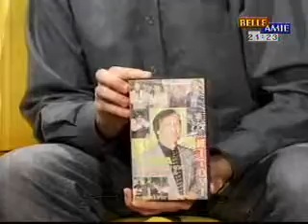posetioci - svasta nesto